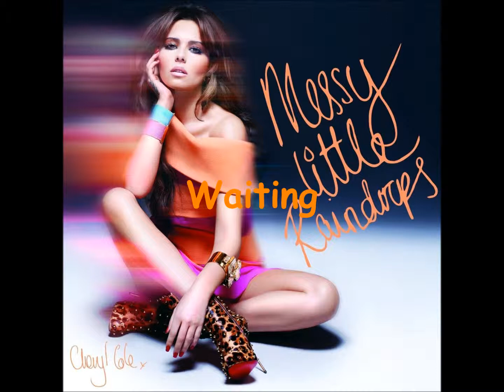Waiting (Speed Up)